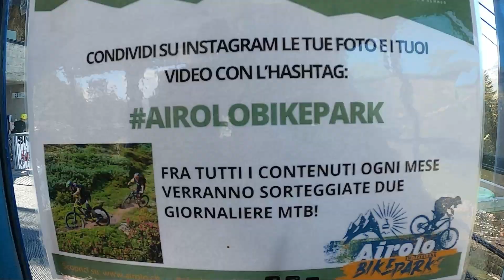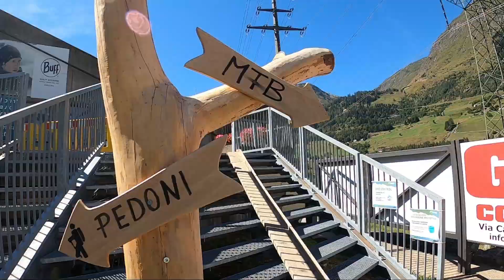Alla scoperta dell'Airolo Bikepark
Airolo giace ai piedi del massiccio del San Gottardo, in Canton Ticino (Svizzera). Vi passa l'autostrada A2, una delle principali direttrici alpine Nord-Sud, che proprio lì si infila nella galleria tanto famosa nei bollettini del traffico, quando i vacanzieri si muovono per raggiungere la propria meta o tornare a casa.
Ad un minuto dall'uscita autostradale c'è adesso un nuovo bikepark, l'airolobikepark. Siamo andati a scoprirlo.